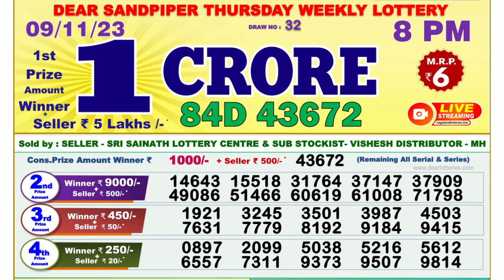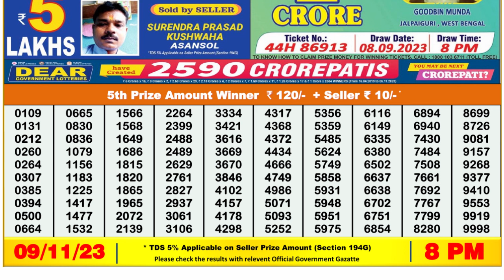🔴Dear Lottery Sambad Live 8pm today 09.11.23 Nagaland State Lottery Result